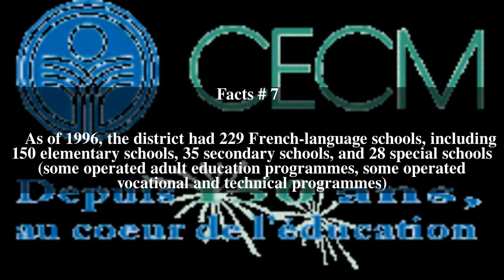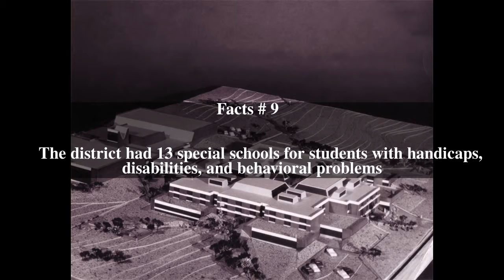Montreal Catholic School Commission Top # 9 Facts